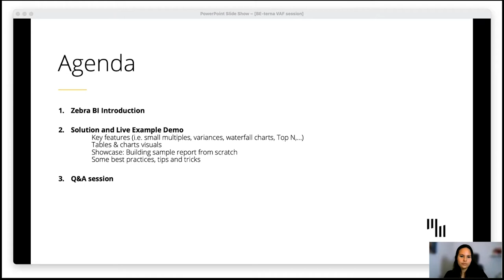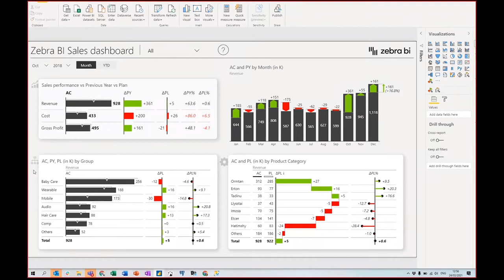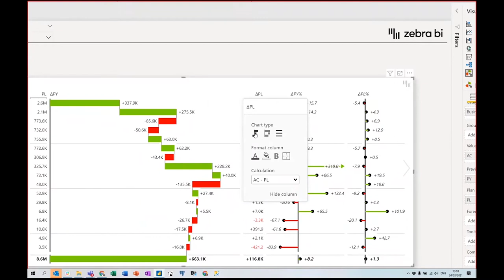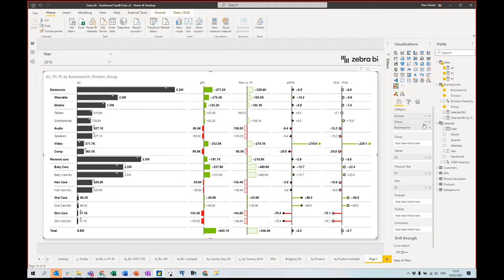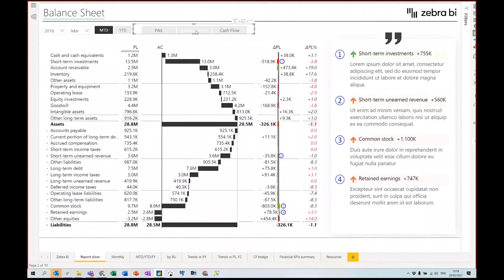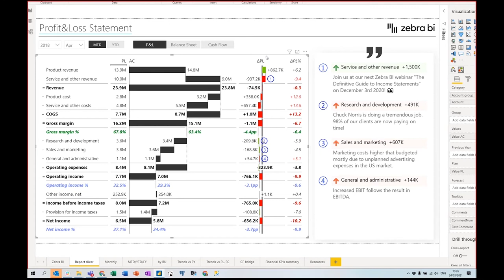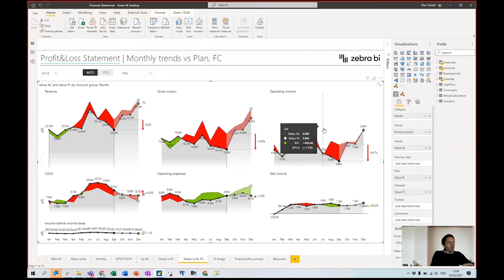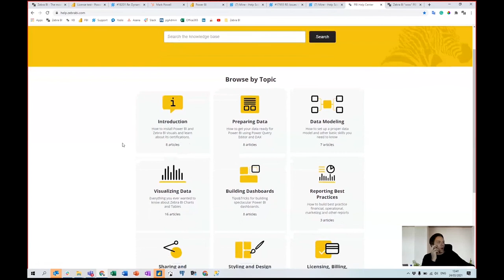How to get started with Zebra BI visuals for Power BI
📈 In a world, which is increasingly dominated by data, data visualization is one of the most powerful fields in data science. High quality data visualization is required to perform data analytics in an efficient and intuitive way, so that users are provided with detailed business insights at any time.

📈 Zebra BI visuals for Power BI are the world’s first fully responsive visuals designed to help you build self-explanatory, detailed, and insightful business reports in Power BI.

⏱ Agenda:
➡ Introduction of Zebra BI,
➡ Overview of Zebra BI Tables,
➡ Overview of Zebra BI Charts,
➡ Top features and reporting best practices,
➡ Building a report from scratch,
➡ Dynamic commenting and formula editor in Zebra BI, and
➡ Q&A session.